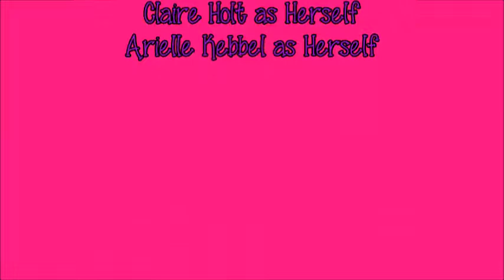Octuplets 2: 1x04 [Hollywood Changes Everyone]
I've been posting this a lot but I'm just really into it right now.